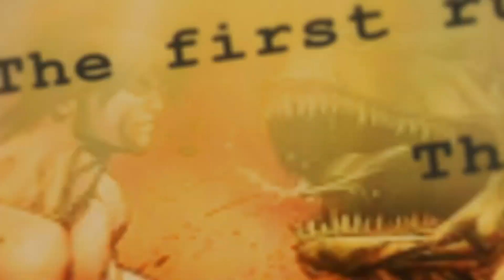John Wick - Fortnite OG Remix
Join us on Grimsforge Gaming Discord for links to all our videos, training and build help! We stream once a week here!

Grimsforge Gaming Tip Jar!! (Thank You!!!)